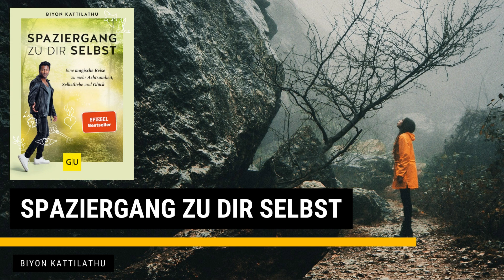Spaziergang zu dir selbst - Biyon Kattilathu | Zusammenfassung | 30min1Buch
Spaziergang zu dir selbst - Biyon Kattilathu

Eine magische Reise zu mehr Achtsamkeit, Selbstliebe und Glück

Link zum Buch

In seinem Buch "Spaziergang zu dir selbst" lädt der Autor Biyon Kattilathu die Leser zu einer Reise zu sich selbst ein. Auf diesem Weg geht es um Achtsamkeit, Selbstliebe und Glück.

Das Buch ist in sieben Kapitel gegliedert, die jeweils einen Aspekt der Selbstfindung behandeln. Im ersten Kapitel geht es darum, sich selbst zu akzeptieren. Kattilathu zeigt auf, dass jeder Mensch einzigartig ist und seine eigenen Stärken und Schwächen hat. Es ist wichtig, diese anzunehmen und sich nicht mit anderen zu vergleichen.

Im zweiten Kapitel geht es um die Bedeutung der Achtsamkeit. Kattilathu beschreibt, wie wir durch Achtsamkeit im Hier und Jetzt leben und die Schönheit der Welt um uns herum wahrnehmen können. Achtsamkeit kann uns helfen, stressfreier zu leben und mehr Freude im Alltag zu finden.

Im dritten Kapitel geht es um die Selbstliebe. Kattilathu betont, dass Selbstliebe die Grundlage für ein glückliches Leben ist. Wenn wir uns selbst lieben, können wir auch andere lieben und uns um sie kümmern.

Im vierten Kapitel geht es um die Kraft der Gedanken. Kattilathu zeigt auf, dass unsere Gedanken unser Leben beeinflussen. Wenn wir positive Gedanken haben, ziehen wir positive Ereignisse an.

Im fünften Kapitel geht es um die Bedeutung der Dankbarkeit. Kattilathu betont, dass wir dankbar sein sollten für alles, was wir haben. Dankbarkeit kann uns helfen, glücklicher und zufriedener zu sein.

Im sechsten Kapitel geht es um die Kraft der Liebe. Kattilathu beschreibt, wie Liebe uns glücklich macht und unser Leben bereichert.

Im siebten Kapitel geht es darum, die Welt ein wenig schöner zu machen. Kattilathu zeigt auf, wie wir mit kleinen Gesten die Welt um uns herum ein wenig besser machen können.

"Spaziergang zu dir selbst" ist ein inspirierendes Buch, das die Leser auf dem Weg zu einem glücklicheren und erfüllteren Leben begleitet. Das Buch ist leicht verständlich und bietet viele praktische Tipps für die Umsetzung der beschriebenen Konzepte.

Hier sind einige der wichtigsten Botschaften des Buches:

- Jeder Mensch ist einzigartig und wertvoll.
- Achtsamkeit hilft uns, im Hier und Jetzt zu leben und die Schönheit der -   Welt um uns herum wahrzunehmen.
- Selbstliebe ist die Grundlage für ein glückliches Leben.
- Positive Gedanken ziehen positive Ereignisse an.
- Dankbarkeit macht uns glücklicher und zufriedener.
- Liebe ist die stärkste Kraft der Welt.

Das Buch ist eine gute Wahl für alle, die sich auf die Suche nach mehr Achtsamkeit, Selbstliebe und Glück begeben möchten.

🚨 Kauf mir einen Kaffee - Ein kleiner Beitrag, große Wirkung 🚨

Kennst du das? Du schaust dir ein tolles Video an, liest einen informativen Artikel oder hörst einen inspirierenden Podcast. Und du möchtest einfach mal "Danke" sagen. Aber wie?
Kauf mir einen Kaffee ist die perfekte Möglichkeit, deine Wertschätzung zu zeigen. Mit nur wenigen Klicks kannst Du mir einen Kaffee spendieren.
Das ist nicht nur eine nette Geste, sondern hilft auch dabei, meine Arbeit zu unterstützen.

Also, worauf wartest Du? Kauf mir einen Kaffee. Weil Wertschätzung wichtig ist.